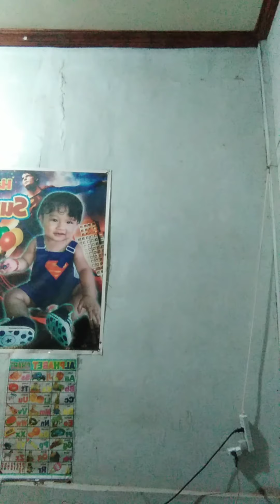PUTTING CREAM AND FIXING HAIR TUTORIAL